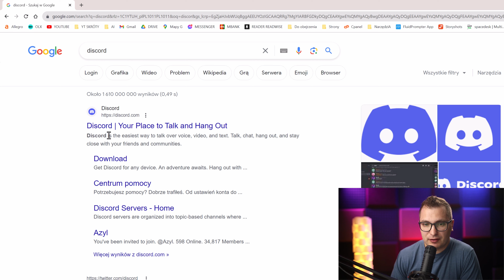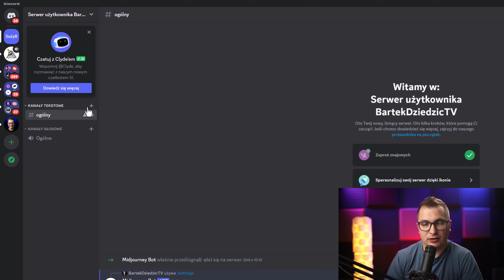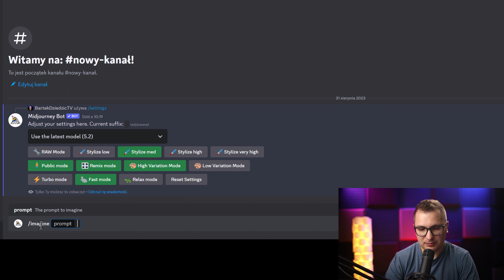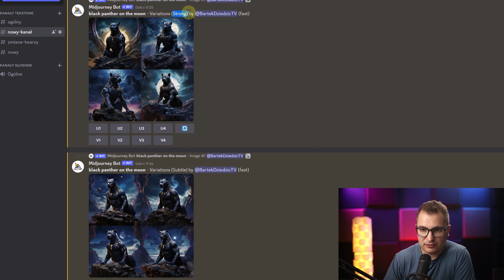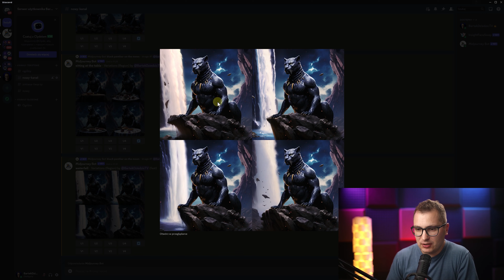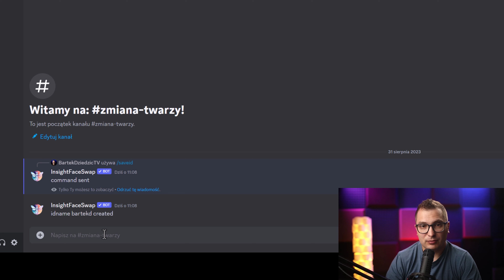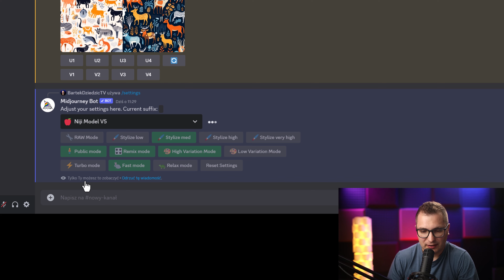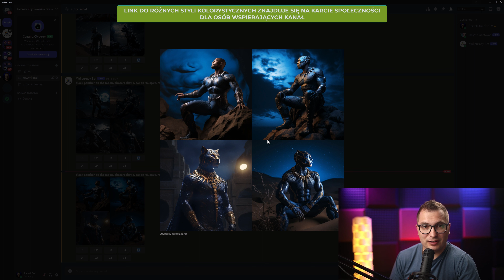Midjourney Poradnik. Od Amatora do PRO w 18min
Witaj w moim poradniku dotyczącym tworzenia obrazów przy użyciu sztucznej inteligencji w Midjourney! Jeśli zastanawiasz się, jak zacząć pracę z tą innowacyjną platformą i chcesz tworzyć niesamowite grafiki przy użyciu AI, trafiłeś we właściwe miejsce.

W tym filmie dowiesz się:
🔹 Czym jest Midjourney i jakie możliwości oferuje.
🔹 Jak krok po kroku tworzyć obrazy przy użyciu sztucznej inteligencji.
🔹 Jakie narzędzia i funkcje są dostępne dla początkujących.
🔹 Praktyczne wskazówki i triki, które pomogą Ci osiągnąć najlepsze efekty.

Nie ważne, czy jesteś grafikiem, artystą, czy po prostu entuzjastą technologii - ten poradnik pomoże Ci odkryć potencjał Midjourney i nauczyć się tworzyć niesamowite obrazy przy użyciu AI. Dołącz do mnie i zanurz się w fascynującym świecie sztucznej inteligencji w grafice!

Masz pytania lub chcesz podzielić się swoimi doświadczeniami z Midjourney? Zostaw komentarz poniżej!

Spis treści:
00:00 Jak zainstalować Midjourney
00:55 Konfiguracja Midjourney
02:28 Ważne ustawienia w Midjourney
02:42 Wybór modelu generowania w Midjourney
03:02 Ustawienie stylizacji obrazów
03:42 Tryb Remix mode
03:58 Variation Mode
04:45 Szybkość generowania obrazów
04:58 Jak stworzyć pierwszy obraz
05:54 Jak powiększyć obraz
06:14 Jak przerobić na inny wariant dany obraz
06:44 Jak wprowadzić zmiany w wygenerowanym obrazie
08:01 Jak wprowadzić zmiany miejscowe w obrazie
09:20 Jak poszerzyć obrazek
09:44 Jak wygenerować obraz w pionie lub w poziomie
10:19 Jak zróżnicować bardziej lub mniej generowane obrazy
11:20 Jak podmienić twarz w obrazie na własną
13:09 Jak zapisać wybrany obraz
13:20 Jak łączyć dwa zdjęcia lub obrazy
13:45 Jak generować tekstury i wzory
14:33 Jak tworzyć komiksy i anime
15:10 Jak generować realistyczne obrazy
16:26 Jak zmienić perspektywę w obrazie
16:57 Jak zmienić kolorystykę na zdjęciu
17:22 Jak zmienić klimat na obrazie. Zmiana oświetlenia
17:49 Film do obejrzenia

👦👨🙂 ZOSTAŃMY ZNAJOMYMI! 👨👩👱

POZOSTAŃMY W KONTAKCIE:
Moje filmy zawierają lokowanie produktów. W opisie znajdują się także linki afilliacyjne.